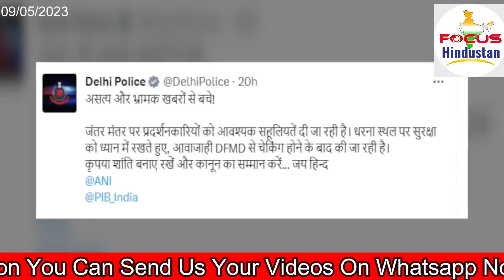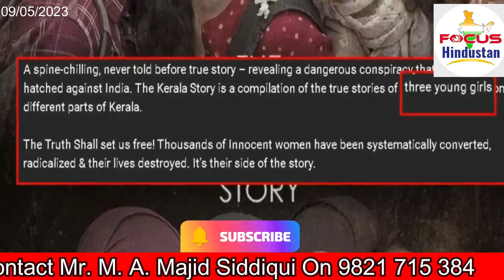Supriya Sule not keen to head NCP, wants to focus on 2024: Sharad Pawar Focus Hindustan 9th May News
Supriya Sule not keen to head NCP, wants to focus on 2024: Sharad Pawar Focus Hindustan 9th May 2023 News
Focus Hindustan  motto of 'Think First' is reflected in its YouTube channel as well, as it brings to you the most authentic and credible news in politics, entertainment, Bollywood, cricket, sports and business 24x7 in Hindi. Besides news, it also brings you exclusive interviews, LIVE streaming, popular shows, debates, and special programs.
Delhi Police Welds Together Barricades After Farmers Break Through Them To Join Wrestlers At Jantar Mantar
BJP MP Sadhvi Pragya Claims, 'The Kerala Story'-like Situation Prevails In Bhopal
Sadhvi Pragya Sing Thakur said, this is not happening in Kerala alone. This is happening in Bhopal as well on a large scale. We have been receiving information about such cases. Girls are being trapped in 'love jihad' and atrocities are being committed on them.
Bharatiya Janata Party (BJP) Lok Sabha member Sadhvi Pragya Singh Thakur on Monday claimed the situation depicted in the controversial movie “The Kerala Story” prevails in the Madhya Pradesh capital Bhopal, her parliamentary constituency, too.
"The Kerala Story", directed by Sudipto Sen and produced by Vipul Amrutlal Shah, depicts how women from Kerala were converted to Islam and recruited by the Islamic State terrorist group. The film was released on May 5.
Thakur, an accused in the September 2008 bomb blast at Malegaon town in North Maharashtra, also said filmmakers were contacting her with proposals to make a movie on her life.
Asked about her reaction to “The Kerala Story”, the Member of Parliament from Bhopal told reporters she hasn't watched the movie, but has gone through videos of the victims, whose stories were said to have been shown in the film.

She said the film may be based on true stories of three persons (told through characters portrayed in the movie) but "thousands of people" have faced such situations.
This is not happening in Kerala alone. This is happening in Bhopal also on a large scale. We have been receiving information about such cases. I had told the media earlier as well that girls are being trapped in 'love jihad' and atrocities are being committed on them,” Thakur alleged.

'Love jihad' is a term often used by right-wing activists to allege a ploy by Muslim men to lure Hindu women into religious conversion through marriage.
The ruling party MP said every Hindu girl and woman should watch the movie so that they can ensure their own safety and that of other children.

Not only girls, even boys are being radicalized and pushed towards terrorism, she alleged.

“A conspiracy has been hatched under which Hindu boys and girls and are being converted, tortured and motivated for terrorism. They are being made to stand against the country by changing their faith. This conspiracy has been hatched by Pakistan and some other countries. Traitors living in India are carrying out such activities under their protection,” the BJP MP said.

Thakur said several directors, producers and writers have contacted her for a movie on her life, but she has not yet taken any decision.

"Only time will tell what to do. But I will do whatever is necessary to awaken the nation," she said.
HYDERABAD: At her maiden public meeting in Telangana, Congress general secretary Priyanka Gandhi on Monday accused the KCR-led BRS government of betraying thousands of statehood warriors, who sacrificed their lives for the creation of Telangana.
Addressing a well-attended rally at Saroornagar grounds in Hyderabad, she unveiled the youth's manifesto and chastised the ruling party for its unkept promises.
Priyanka, who flew into Hyderabad after a whirlwind tour of Karnataka, set the tone for the Congress poll campaign in Telangana, invoking her grandmother Indira Gandhi, who contested and won from Medak.
You are calling me the new Indiramma, then trust me. I will not make false promises. Vote Congress to victory to fulfil the aspirations of statehood. As the daughter of Sonia Gandhi, who played a key role in granting statehood, I promise implementation of our manifesto.